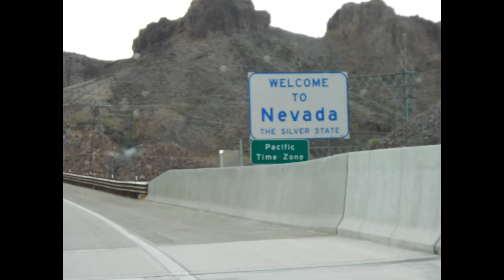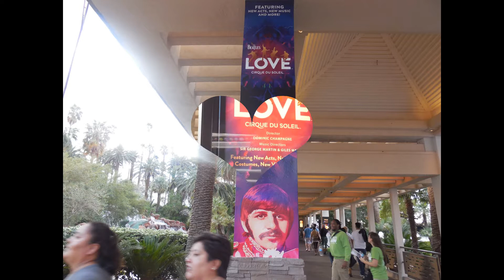All Las Vegas Photo's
The Movie Will Be Uploaded To Daily-motion (there will be No Photo's will be in the movie)